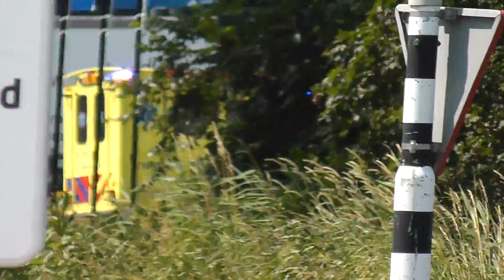Ambulance 18-194 met spoed naar een melding in Dordrecht